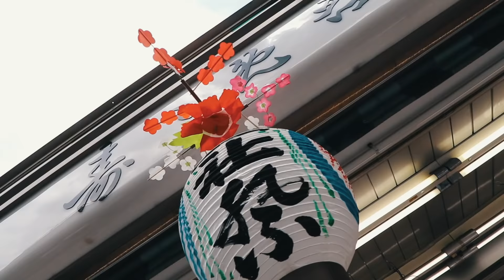I thought Japanese people were peaceful? // Sanja Matsuri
Going to a festival in Japan MUST BE on your list of things to do when travelling Tokyo! Massive thanks to Norm for putting up with my sick self and showing me around.

All music used on my channel can be found